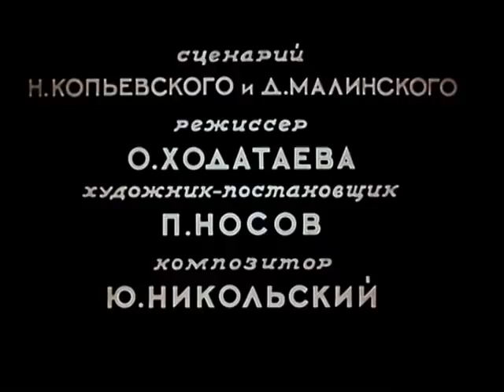Сказка старого дуба, 1949 - Советские мультики, сказки для детей - смотреть мультфильмы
Не так давно в здешних краях жил мальчишка Макарка. Однажды после того, как его бабушка уехала в город, Макарка разгулялся и начал ломать деревья, сбивать гнезда с птенцами, вырезать на стволе дерева своё имя. Старый дуб сделал ему замечание: разве так можно? На это наглец Макарка дерзко сказал, что ничего страшного. Тогда разгневанные деревья и птицы решили проучить негодного мальчика, и началось такое, от чего хулигану поневоле пришлось задуматься и просить прощения…